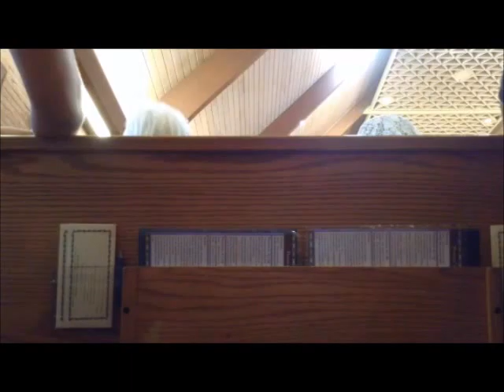Many and Great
St. Columba Catholic Church (Oxon Hill, MD)
6/14/2015 10am
communion hymn #1 (#590)
by Ricky Manalo